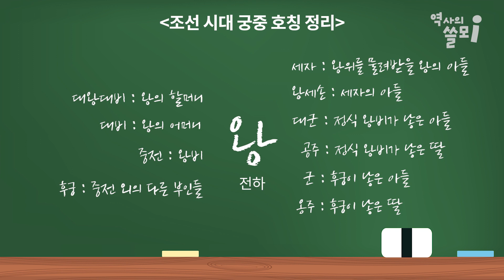3분 만에 보는 조선시대 왕실 호칭 총 정리 | 사극 드라마 속 ‘헷갈리는’ 호칭들을 정리해 드립니다 [큰⭐별쌤 최태성의 어린이를 위한 역사의 쓸모]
조선시대 왕실 호칭 총 정리 | 사극 드라마 속 ‘헷갈리는’ 호칭들을 정리해 드립니다 [큰⭐별쌤 최태성의 어린이를 위한 역사의 쓸모]

최태성 큰⭐별쌤이 엉뚱한 역사 질문을 답변해 드립니다
세상 쉬운 역사채널 ' 역사의 쓸모 i '
🎬매주 화,금 저녁 7시에 큰별쌤이 별린이 여러분을 찾아갑니다.

📚도서 [어린이를 위한 역사의 쓸모]를 인터넷 서점에서 만나봐요💫🙌